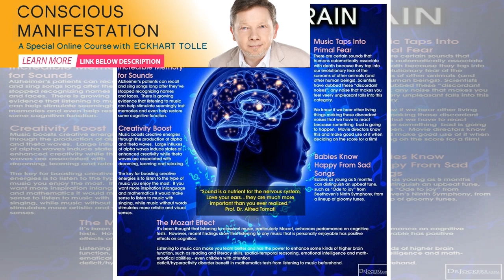5 Amazing Benefits Of Mindfulness For Musicians | Spirione Girl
5 Amazing Benefits Of Mindfulness For Musicians | Spirione Girl
There are so many great things about mindfulness for musicians. [Here’s a beginners guide to mindful...